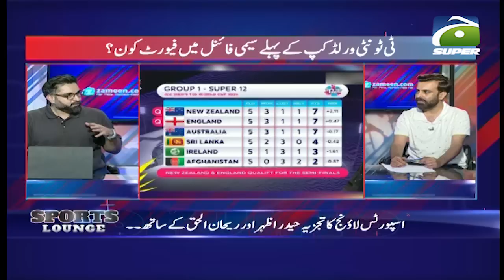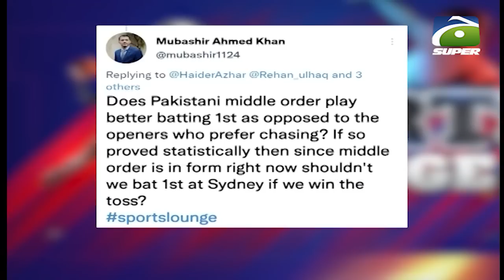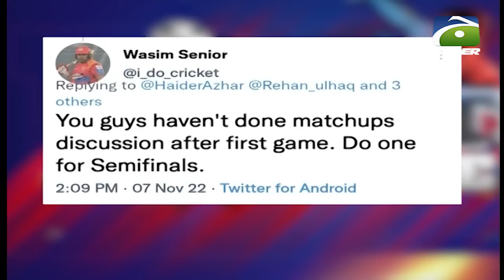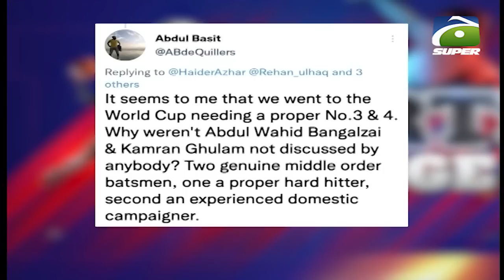Sports Lounge | T20 World Cup | Who is the favorite in the semi-finals? - 8 November 2022